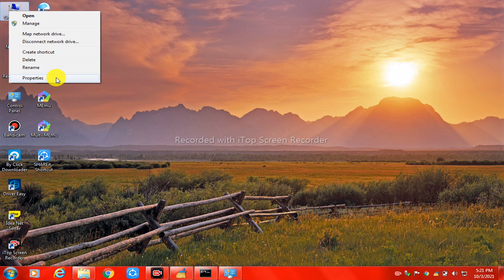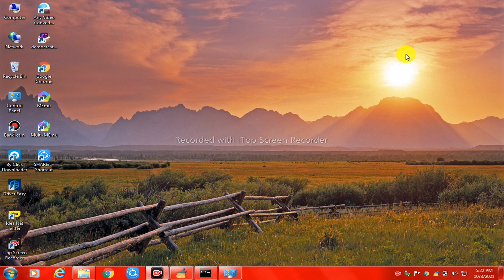How To Check Laptop Model | Laptop Ka Model Number Kaise Check Kare | How To Know Laptop Model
Dosto aaj ki video Main maine aap Logon Ko bataya hai ki How To Check Laptop Model | Laptop Ka Model Number Kaise Check Kare | How To Know Laptop Model

Your Queries- 👇
1.How To Check Laptop Model

2.Laptop Ka Model Number Kaise Check Kare

3.How To Know Laptop Model

4.Hp Laptop Ka Model Number Kaise Dekhe

5.Laptop Ka Model Kaise Check Kare

6.Laptop Me Model Number Kaise Dekhe

7.Laptop Model Number Check

8.Apne Laptop Ka Model Number Kaise Jane

9.Laptop Ka Model No Kaise Jane

10.How To Know My Hp Laptop Model

11.How To Find Model Number On Hp Laptop

12.How To Know Laptop Model Dell

13.How To Find Laptop Model Dell

14.How To Know The Model Of Hp Laptop

My gadgets